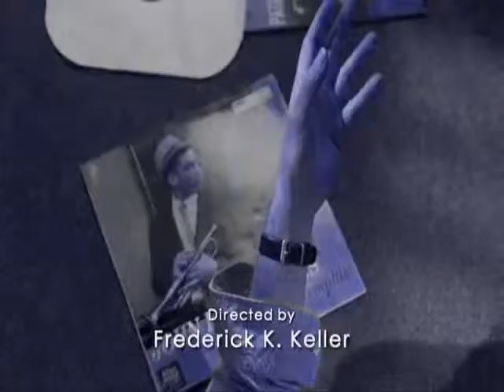MIS-trailer House (DNR)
Trailer stworzony jako cześć warsztatu na studiach. Bez celu uzyskania jakichkolwiek korzyści majątkowych. Z użyciem wyłącznie fragmentów odcinka "House'a" (sezon 1; epizod 9; 'DNR'). Mam nadzieje, że się spodoba.

Ścieżka dźwiękowa:
Masahiro Ando - Moon over the castle
Killswitch Engage - Holy diver
Rammstein - Ich will

Trailer made only as a part of the workshop at my studies. Not to get any financial benefits. Only parts from 'House' episode are used. (season:1; ep. 9; 'DNR'). Hope you like it.

Soundtrack:
Rammstein - Ich will